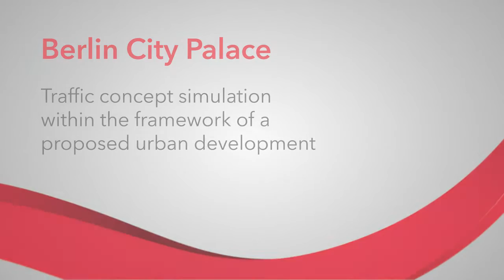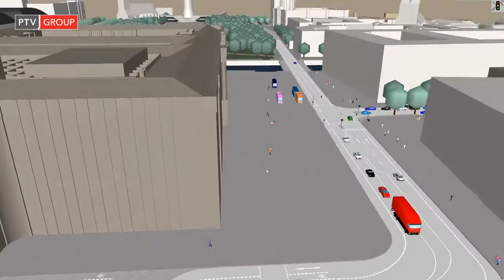PTV Vissim: Berlin City Palace Vissim Traffic Simulation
- This Vissim simulation shows the proposed traffic situation at the projected City Palace in Berlin, Germany. The German government decided in 2002 to rebuild the City Palace at its historic site. The challenge for traffic engineers is to provide a traffic concept to combine demand of two major traffic routes with certain traffic calming measures that provide attractive surroundings for such a unique building.

The goal of this project was to evaluate and visualize the impact of different traffic scenarios at the time when the City Palace will be completed. The simulation includes various vehicle types including cars, LGVs and buses along with bikes and pedestrians to model their impacts with each other. Some parts of the roadwork were restricted to buses and bikes only, hence providing traffic calming. Videos of the different scenarios where shown to the public as a valuable contribution in the decision making process.